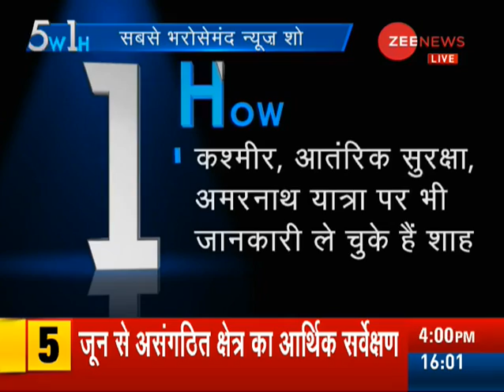5W1H: Modi Govt to conduct mega Economic Survey, to include 7 crore small stall owners